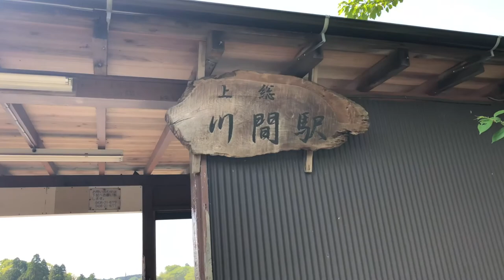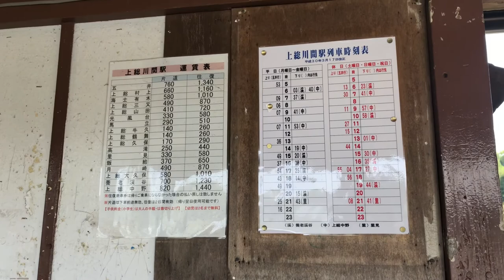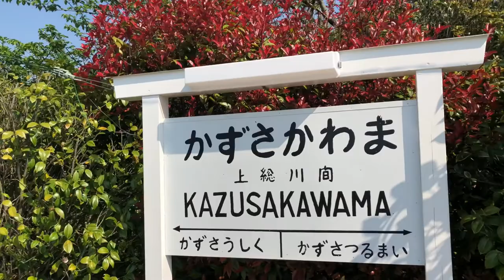小湊鉄道 上総川間駅 Kominato Railway Kazusa-Kawama Station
※時間が合わず、列車は撮影しておりません。
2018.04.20 (金)  08時43分頃から撮影